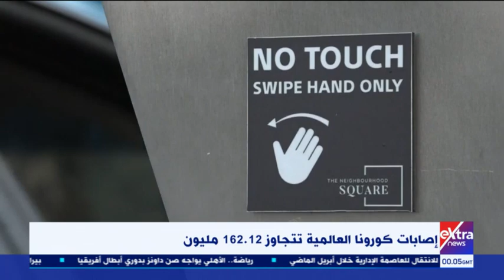موجز الـ 2 صباحا